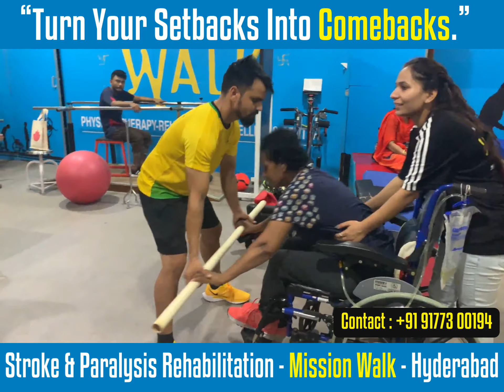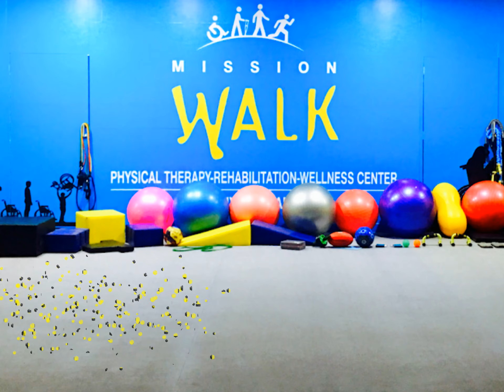Best Stroke And Paralysis Rehabilitation Center In Hyderabad | Mission Walk Physiotherapy | Dr.Ravi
Mission Walk Providing Advanced Rehabilitation Services In India

•CEREBRAL PALSY
•STROKE / PARALYSIS
•PEDIATRIC REHABILITATION
•ORTHOPEDIC REHABILITATION
•MUSCULAR DYSTROPHY

Visit Us : missionwalk.in
Mission Walk Physiotherapy Hyderabad.

Mission walk started in Hyderabad with sole purpose of providing advanced rehabilitation services in India. The affordable and

quality services are need of the hour for most of the neuro and pediatric patients who needs long term care.
We provide physiotherapy and rehabilitation services which helps patients for active daily living through functional activity based therapy program.